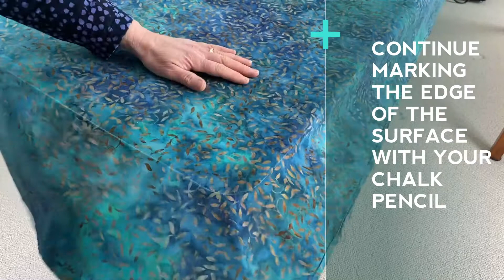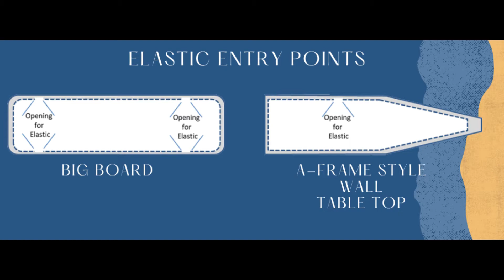Sew an Ironing Board Cover - Super Simple.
Refresh your laundry or sewing space quickly with a new ironing board cover. Diane takes you through the steps to sew a big board for quilters plus nuances that apply to an A-frame shaped board, wall mounted ironing board, and table top version.

Keep Sewing, Smiling, and Sharing
Diane